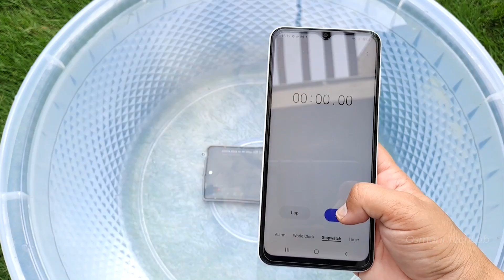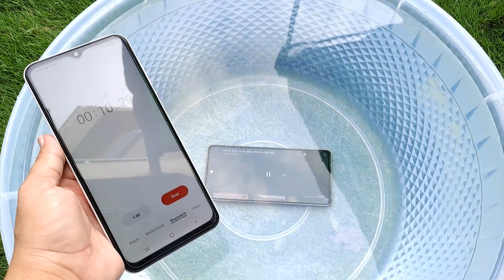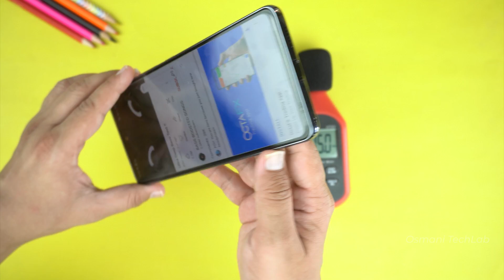Samsung Galaxy A53 5G Water Test | Galaxy A53 Water Resistant?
Hi, in this video I am going do water test of Samsung Galaxy A53 5G to check is it water resistant or not. There is IP67 Rating of Galaxy A53.